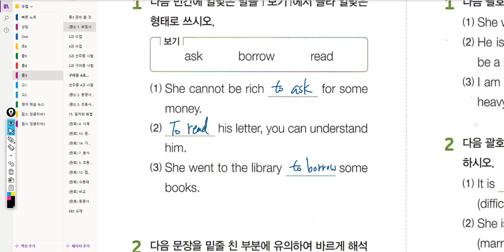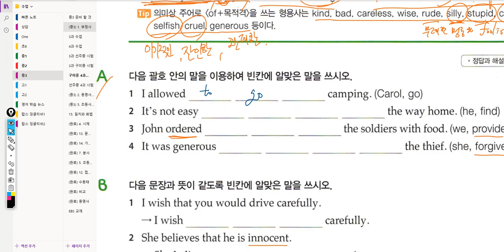중3 2019 05 21 17 09 05